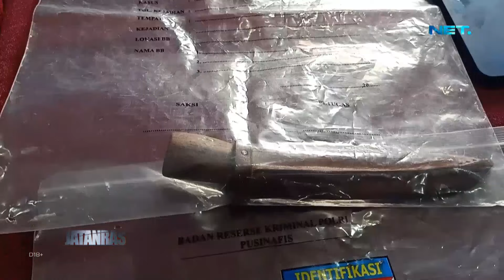Tim Punisher Ringkus 7 Perampok Nasabah Bank, Dua Di Antaranya Sepasang Kekasih - JATANRAS